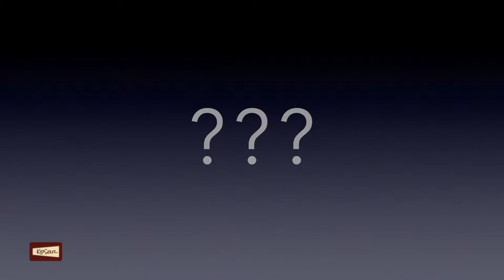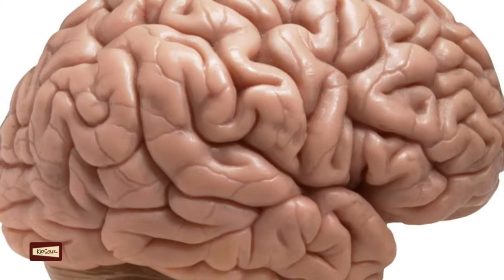Tibetans related to Neanderthals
Kid reporter special: Tibetans can trace their ability to survive in high altitudes to special genes from Neanderthals. How did that happen? Learn by watching this video made by KidSenz kid reporters.